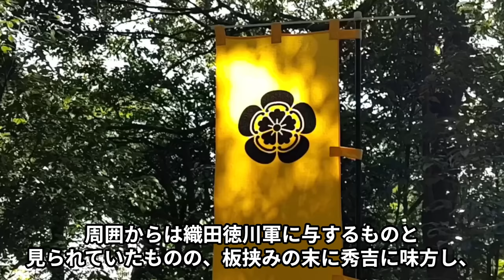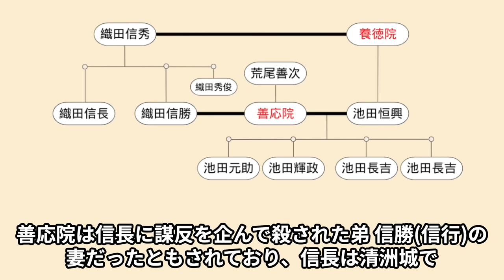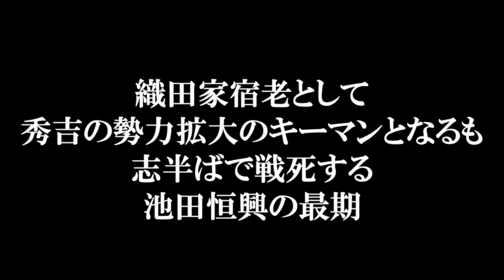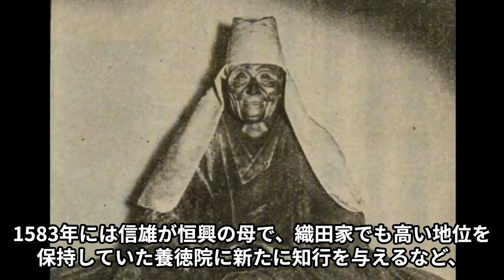池田恒興の生涯 母とともに織田家の精神的支柱となるも家康の前に倒れる【どうする家康】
参考文献
谷口央『池田恒興・照政と美濃国・三河国―近世大名池田家の創出過程―』
倉地克直『池田家の妻たち』
（岐阜県博物館『信長・秀吉・家康と美濃池田家 : 大御乳・池田恒興・輝政の戦い : 平成30年度特別展』）

谷口克広『織田信長家臣人名辞典』

藤田達生『小牧・長久手の戦いと羽柴政権』
池田恒興は信長の乳兄弟として育ち、一時期出奔していたこともあり秀吉らより出世は遅れるも、重要拠点の摂津を任されるまでになりました。
本能寺の変後は、いち早く反光秀の姿勢を鮮明にし、山崎の戦いでは主力の一人として活躍し織田家宿老の座を手に入れ勢力を広げていきます。
秀吉と織田信雄が対立すると、織田家と深い繋がりがあるがゆえに、周囲からは織田徳川軍に与するものと見られていたものの秀吉に味方し、小牧長久手の戦いの戦局を左右しました。
今回は、信長の乳兄弟という織田家中で唯一無二の地位を利用し宿老の座に上り詰め、秀吉の下でさらなる躍進を目指したものの、家康の前に無念の戦死を遂げた池田恒興の生涯について紹介します！